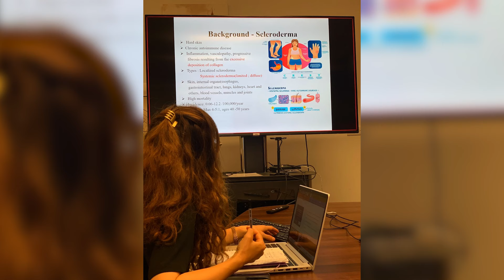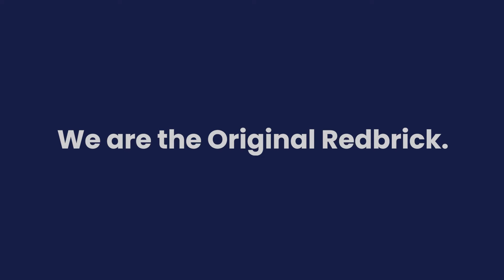Top 3 reasons to study a Biomedical Engineering MSc at Liverpool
Recent graduate Margherita returns to the University of Liverpool to share her master’s course experience.

To learn more about our biomedical and biomaterials engineering courses,

Skip to the sections you’re interested in:

00:00 Introduction.
00:12 The course. Margherita returns to Alder Hey children’s hospital where she did her final project.
02:06 The city. Anfield visit, and Margherita and her family revisit her favourite spots.
03:11 The University of Liverpool. International student support and careers help. Society trip to Crosby Beach!